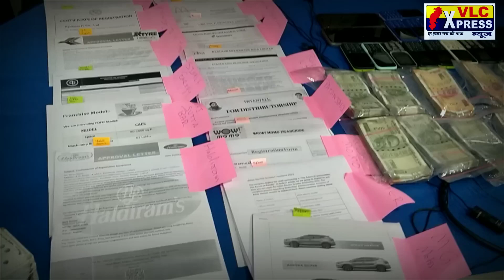hytec cyber crime